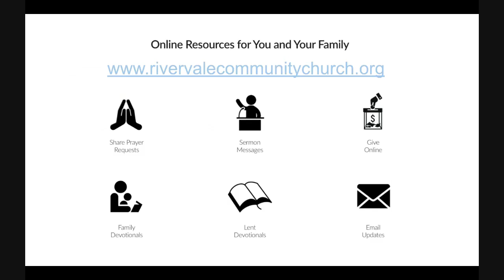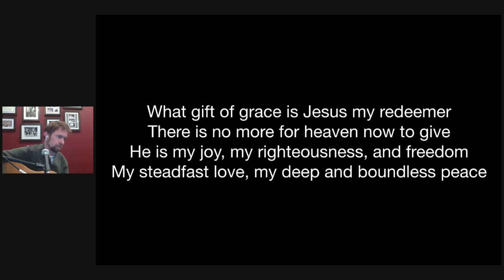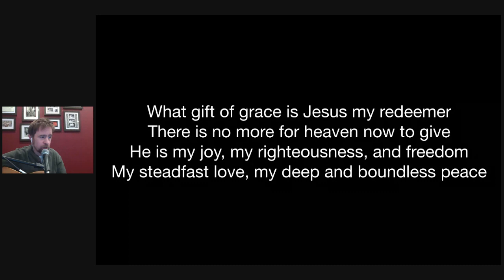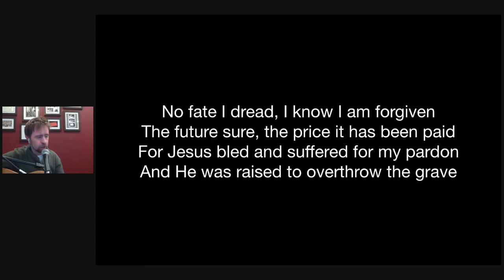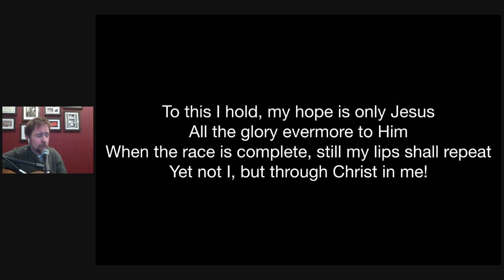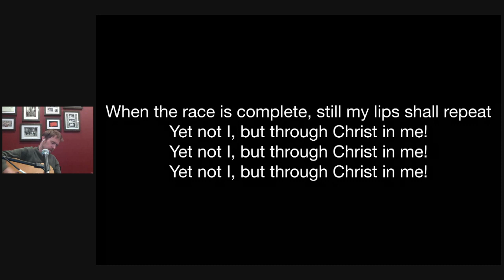Wednesday Night Live 4/1/20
A short message of hope and encouragement from Pastor Kevin.